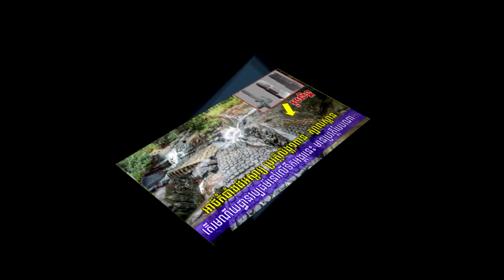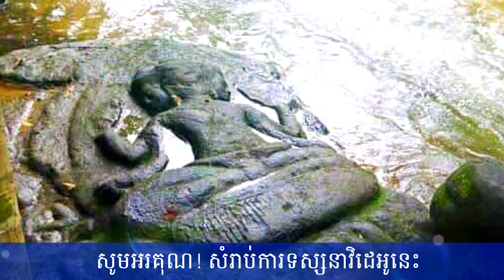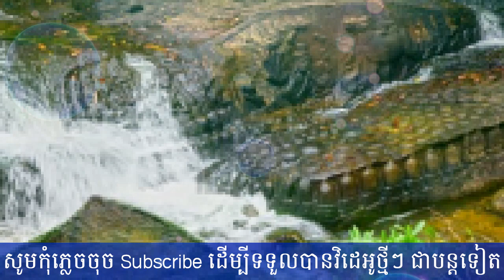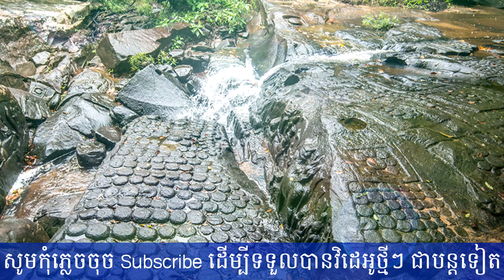អាថ៍កំបាំងដ៍អស្ចារ្យរបស់រមណីយដ្ធាន លិឹង្គ១ពាន់ ឬហៅថាក្បាលស្ពាន,Khmer News Today, Mr. SC